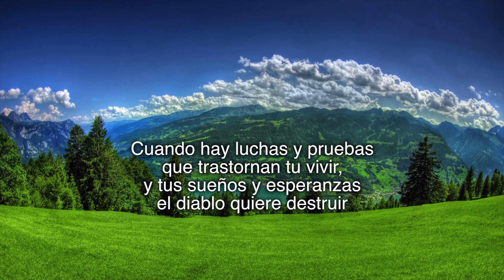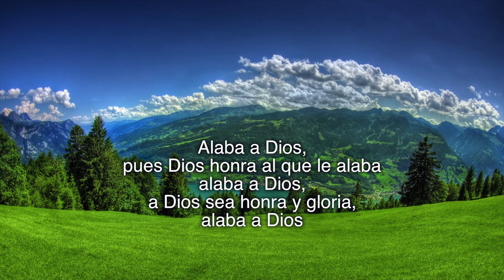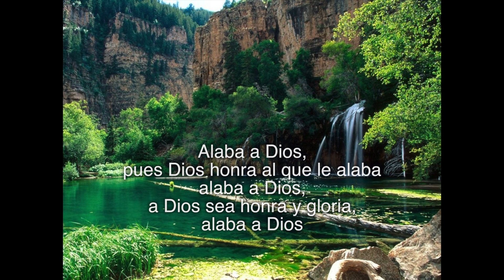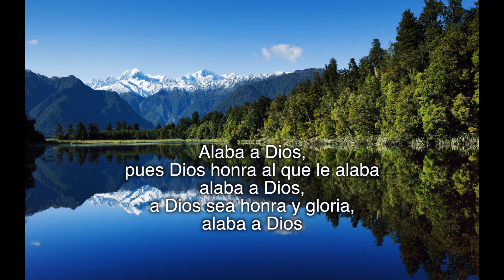Alaba A Dios / David Olivares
Les comparto esta hermosa alabanza "Alaba A Dios" interpretada por Hno. David Olivares.
Esperando sea de bendición.